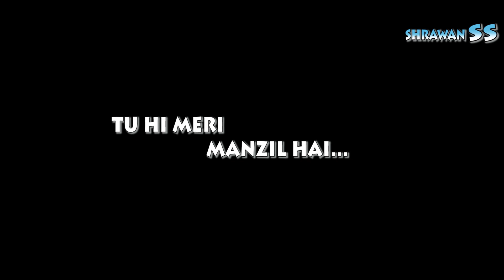नखरा मोर गोरी रे ।। Nakhra Mor Gori Re ॥ Shrawan ss New Nagpuri Video Song ।। Official Teaser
Shrawan ss Youtube channel Presents New Nagpuri Video" Tor Naina Re Gori" This Song is sung by Mr Shrawan ss & Suman Gupta. This Song is Recorded at Ss Studio Ranchi Jharkhand. This Song is Beautiful Composed by Mr Shrawan ss.
This Nagpuri video Song of ours is full of Romentic and Dance" the story is also very Good and the Song is also very good" you guys will like.

Audio Credit.
Singer :  Shrawan ss & Suman Gupta
Lyrics :  Mahi Karmali
Composed by :  Shrawan ss
Song Recording :  Ss Studio Ranchi
Music Producer :  Shrawan ss
Mix & Mastered :  Shrawan ss
Level :  Shrawan ss
Company Management :  Ss Production

Video Credit.
Featuring :  Rahuldev Bindhani & Mahi Mamta
Dance Group :  Santosh DNC
Director/Choreography :  Shrawan ss
Assistant Choreography :  Santosh DNC
Producer :  Shrawan ss
Co Producer :  Rahuldev Bindhani
DOP/Editing :  Shrawan ss (Ss Production)
Poster Design :  Ss Production
Makeup :  Ss Production
Costume Design :  Ss Production
Look Managed :  Shrawan ss
Crew Management :  Ss Production
Project Management :  Shrawan ss & Rahuldev Bindhani
Production :  Ss Production Ranchi

Note.
We want to convey the culture of Jharkhand to people through the video album. We hope that our presentation will please you and if there is any mistake then we are sorry.🙏

©ANTI-PIRACY WARNING©
This content is copyright to Shrawan ss.